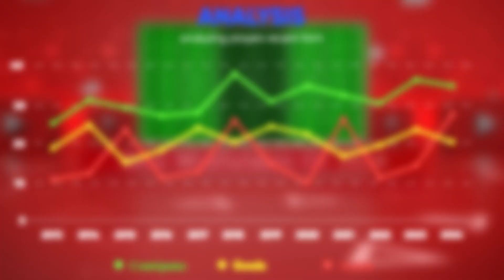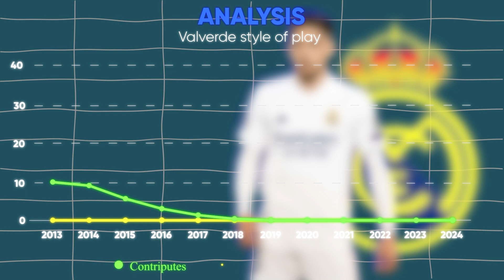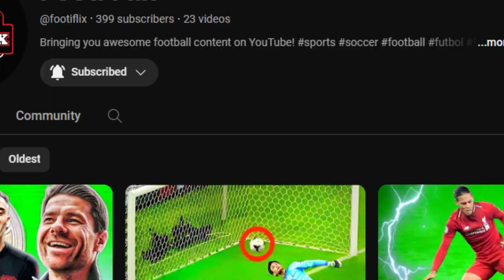Ranking the 10 Best Midfielders of 2024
Today were ranking the 10 best midfielders of 2024. We're analyzing their recent form and showing you some of their best performances!